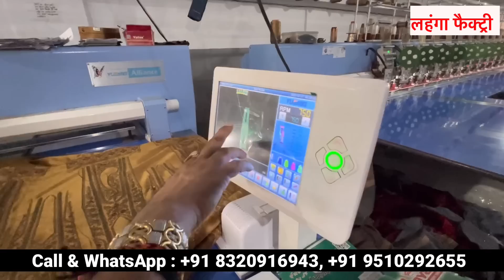🔥लहंगा फैक्ट्री से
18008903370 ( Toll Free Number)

wholesale lehenga shops in chandni chowk
best non bridal lehenga shops in chandni chowk
non bridal lehenga shops in chandni chowk
chandni chowk lehenga shops with price
cheapest lehenga shops in chandni chowk
bridal lehenga under 10,000 in chandni chowk
lehenga factory surat
lehenga factory in delhi
lehenga factory in kolkata
lehenga factory mein kaise banta hai
lehenga factory in india
lehenga manufacturer in chandani
lehenga manufacturer in surat
lehenga manufacturer in ahmedabad
lehenga manufacturer in kolkata
lehenga manufacturer in mumbai
lehenga manufacturer in delhi
lehenga manufacturers in jaipur
lehenga manufacturer wholesale
lehenga manufacturers in
lehenga wholesale
lehenga market in delhi
lehenga shopping
lehenga shopping in delhi
lehenga collection in hyderabad
bridal lehenga
bridal lehenga manufacturers
bridal lehenga designs 2023
bridal lehenga chandni chowk
bridal lehenga stitching
dulhan lehenga photos
dulhan lehenga design
dulhan lehenga dupatta style
dulhan lehenga pakistan se
dulhan lehenga dikhaiye
dulhan lehenga blouse design
dulhan lehenga london se
party wear lehenga
party wear lehenga designs
party wear lehenga in chandni chowk
party wear lehenga haul
party wear lehenga choli
lehenga saree wholesale market delhi
chandani chowk lehenga
chandni chowk lehenga shopping cheapest
chandni chowk lehenga shopping under 5000
chandni chowk lehenga shopping under 2000
chandni chowk lehenga collection
chandni chowk lehenga shopping non bridal
chandni chowk lehenga shopping with price
chandni chowk lehenga shopping low price
chandni chowk lehenga shopping bridal
chandni chowk lehenga shopping vlog
best designer lehenga
best designer lehenga in chandni chowk
best designer lehenga in delhi
best designer lehenga online shopping
best designer lehenga in kolkata
best designer lehenga in mumbai
best designer lehenga shop in chandni chowk
best designer lehenga for bride
best designer lehenga haul
best designer lehenga for wedding
cheapest lehenga online shopping
cheapest lehenga online
buy lehenga online
buy lehenga online from chandni chowk
buy lehenga online india
cheapest lehenga choli
lehenga factory
lehenga factory surat
surat lehenga factory manufacturer
lehenga making factory
bridal lehenga factory
pinkkart lehenga factory